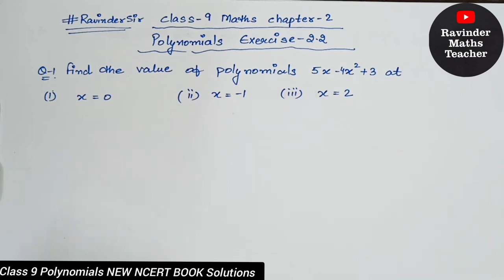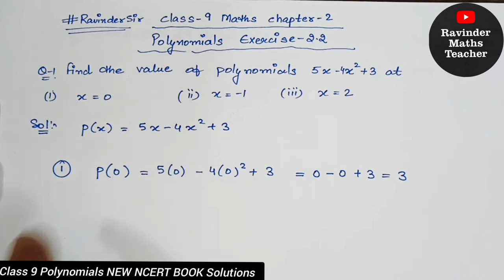Polynomials | Class 9 Maths chapter 2 | Ex 2.2 Q1 to Q4 | New NCERT Book | 2023-24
Polynomials | 2023-24 | Class 9 Maths chapter 2 | Exercise 2.2 | New NCERT Book | Class 9 Maths Ex 2.2
Q1, Q2, Q3, Q4,

✔️ Class: 9th
✔️ Subject: Maths
✔️ Chapter: polynomials (Chapter 2)
✔️ Topic Name: Class 9 Maths Chapter 2 | Polynomials - Exercise 2.2
✔️ Topics to be Covered (By Ravinder sir) Excercise 2.2 of the chapter Polynomials have been discussed in this video.

📌For Class Slides and Other Important Inf
ormation Join our telegram channel: -

Category: Education